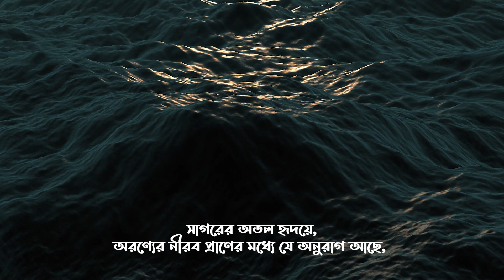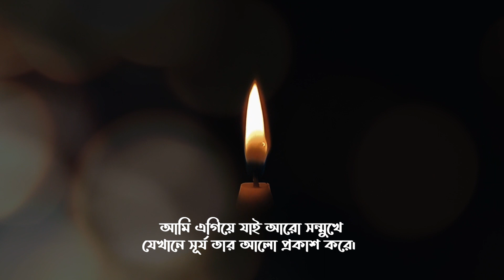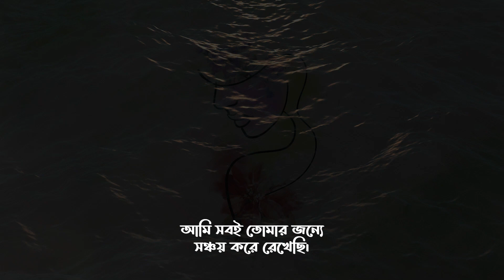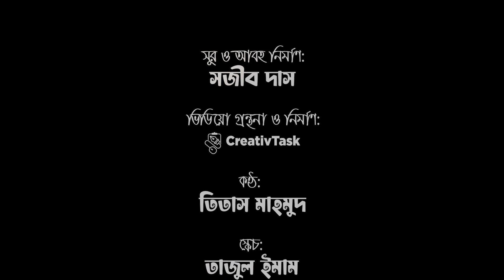কুসুম আমার কুসুম | Kushum Amar Kushum | মমতাজউদদীন আহমদ | Titas Mahmood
কুসুম আমার কুসুম,

তুমি সাগর দেখেছো কিনা জানিনা। তুমি অরণ্যের সবুজ অন্ধকার দেখেছো কিনা জানিনা। সাগরের অতল হৃদয়ে, অরণ্যের নীরব প্রাণের মধ্যে যে অনুরাগ আছে, আমি সবই তোমার জন্যে সঞ্চয় করে রেখেছি। আমার পায়ে পায়ে হাঁটায় বরফের যে কোমল শয্যা ভেঙ্গে যায়, আমি সে ভেঙ্গে যাওয়াকে তুচ্ছজ্ঞান করি। আমি তা অমান্য করি। আমি এগিয়ে যাই আরো সন্মুখে যেখানে সূর্য তার আলো প্রকাশ করে। সে তুমি….

আমি তোমাকে আমার ভালোবাসার পিঞ্জরে বন্দী করিলাম, কুসুম। আমি তোমাকে কোথাও যাইতে দিবো না। এতোকাল পর তোমাকে দেখিয়া আমার হৃদয় ভরিয়া গেল। আমি তোমাকে ভালোবাসি, কুসুম।।

তুমি যা-ই হও, তুমি যেমনি হও, কুসুম, তুমি আমার। এর নাম যদি জীবন না হয়, এর নাম যদি ভালবাসা না হয়, তাহলে জীবন কাকে বলে, ভালবাসা কাকে বলে, আমি জানিনা!

আবহ নির্মাণ: সজীব দাস । Sajib Das
ভিডিও গ্রন্থনা: CreativTask